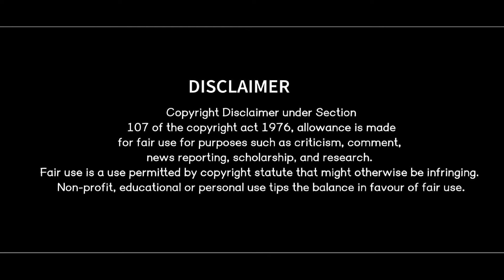କିଏ ଜାଣିଥିଲା ଏମିତି ହେବ/New Title Song 2024-25/Jatra Sree BiswaDarbar/Kie JaniThila Emiti Heba